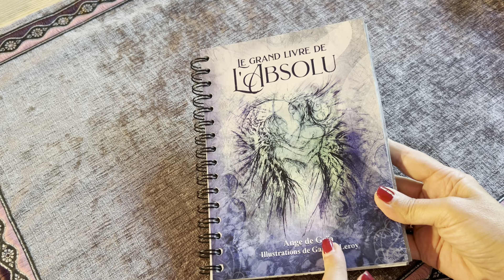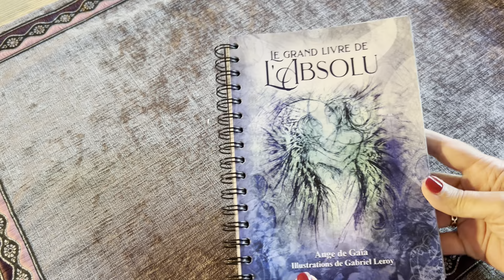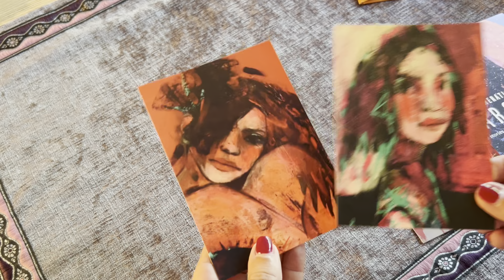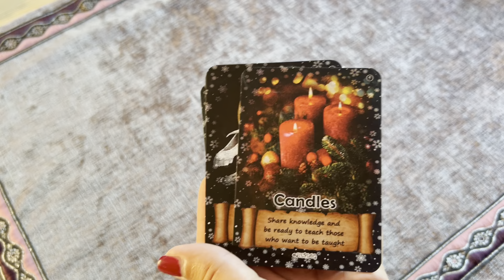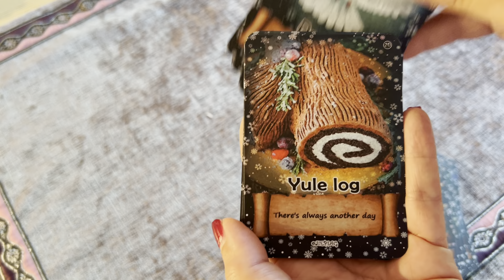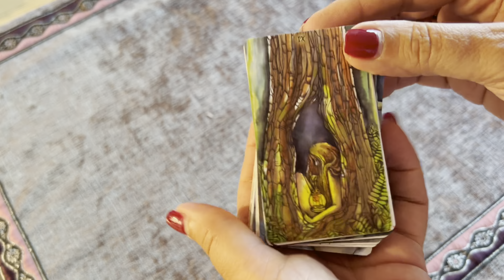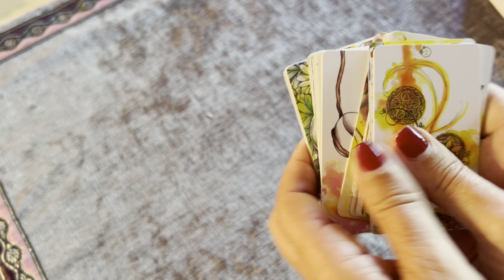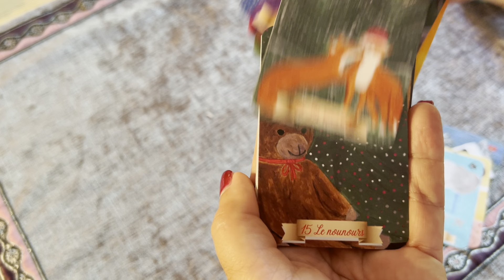MA COLLECTION ORACLES ET TAROTS PARTIE 110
Bonjour
Vous trouverez dans cette vidéo la 110 eme partie  de ma collection d'Oracles et Tarots